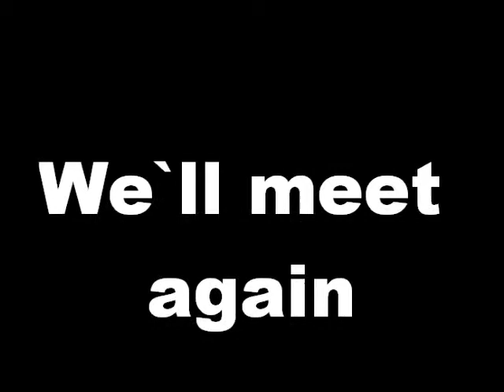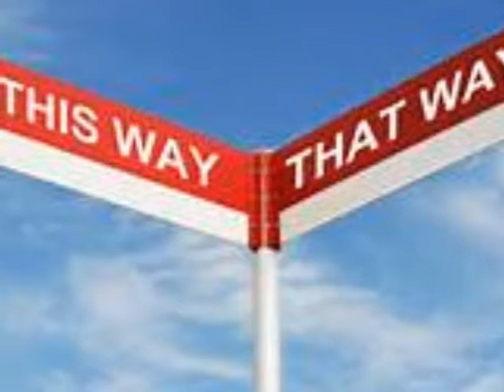My Movie (11)